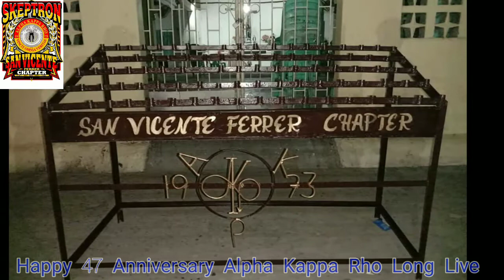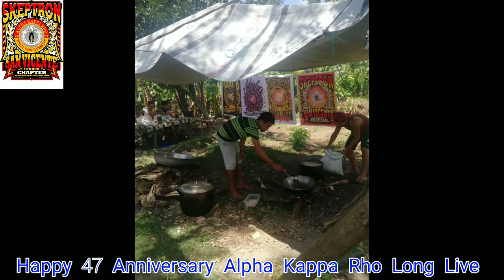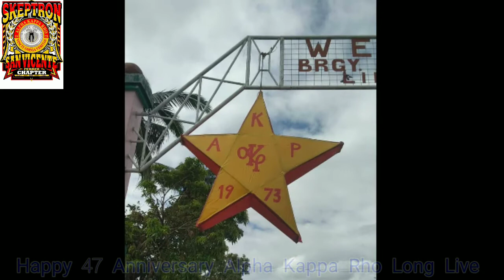Happy47anniversaryAlphaKappaRholonglive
community service
pamimigay ng school supply sa mga bata
tulong wheelchair
fronliner, food supply
pamimigay ng facemask
paskong handog salabat